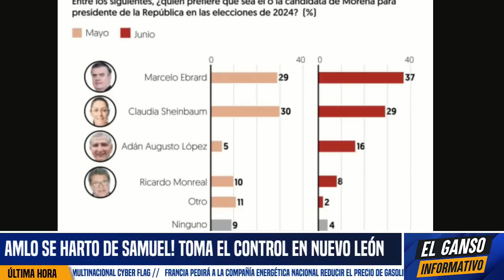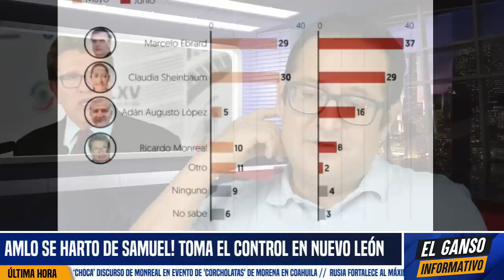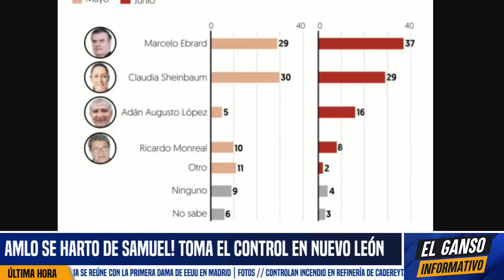NO ES BROMA! GIBRAN LLEGA SEGURIDAD PRIVADA A EVENTO DE MORENA. ADÁN REGAÑA EN TRIBUNA A MONREAL.